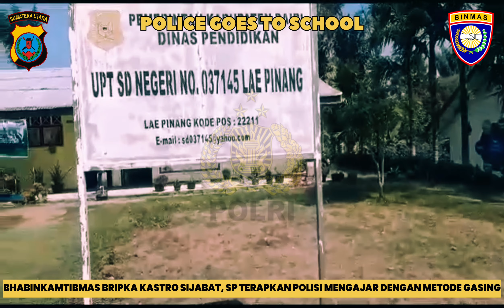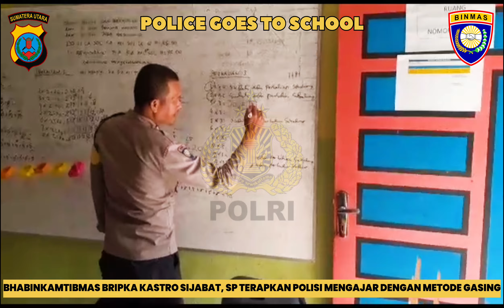Police Goes To School di SDN 037145 LAE PINANG KAB. DAIRI | Bhabinkamtibmas BRIPKA KASTRO SIJABAT,SP